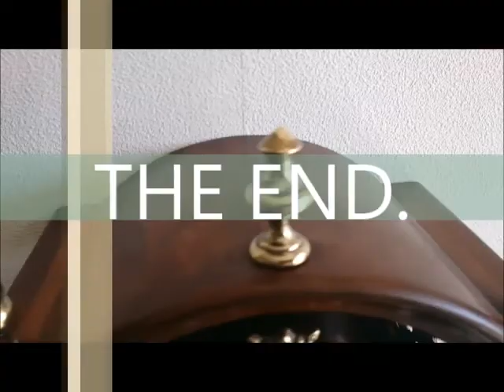Warmink Dutch 8 Day Nut Wood Sallander Wall Clock With Moon Phase For Sale On eBay UK.